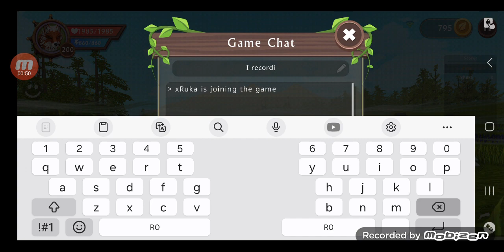best glitch even hackers can't kill you without duel